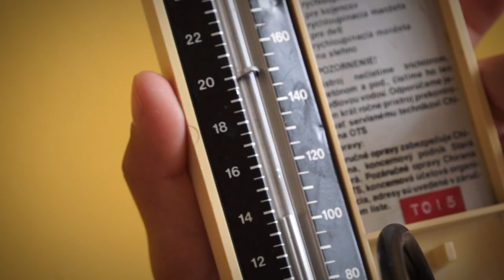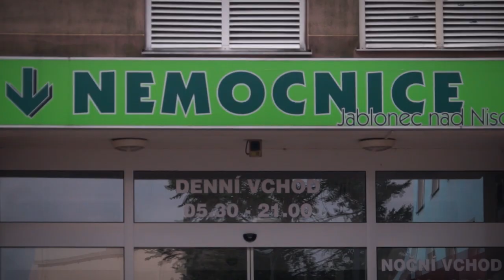Hráči již absolvovali kondiční testy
Všichni hráči musí na začátku sezóny projít kondičními testy v jablonecké nemocnici, které jsou základem pro nastavení individuálních tréninkových plánů. Podívejte se na reportáž s asistentem trenéra Jirkou Chytrým.